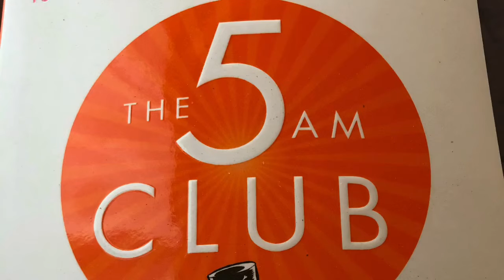How I'm dealing with Sadness - Quarantine Vlog Day 27/66 Mitch & Carlynn round 1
Here is day 27 of the 66 day early rising challenge.  Every day we focus on exercise learning and reflecting for personal growth.  Have a great day.